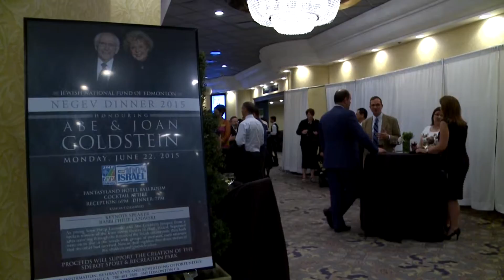JNF Edmonton Negev Dinner 2015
Honouring Abe & Joan Goldstein.